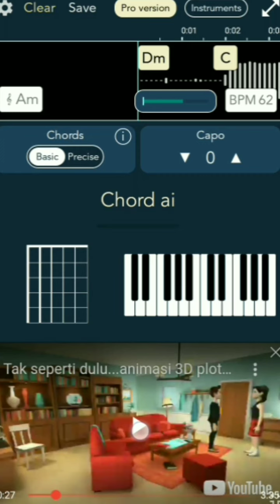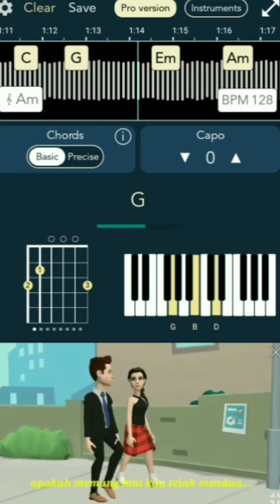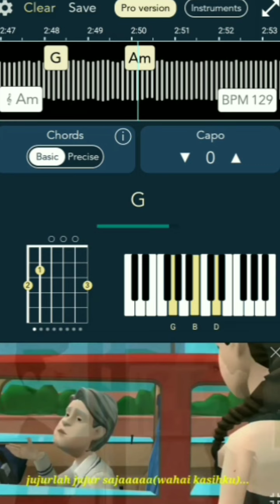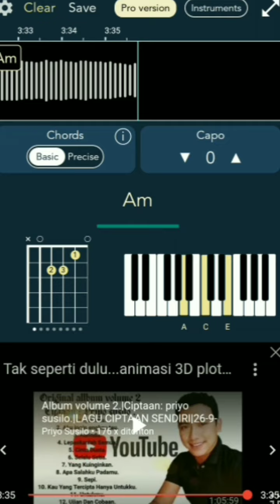Chord original"Tak seperti dulu",|Ciptaan:priyo susilo|enjoyed 😊